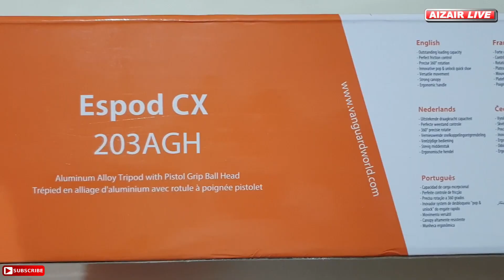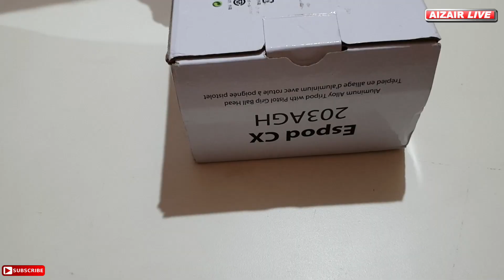Best Tripod - Vanguard Espod CX 203AGH Aluminum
Hi, Welcome to AIZAIR LIVE for Gaming, Streaming and Tech Videos.

- 20mm 3 section lightweight aluminum alloy legs.
-Pistol grip style ball head positions smoothly and easily.
-The GH-20 head features 360 degree rotation, an innovative pop & unlock quick shoe, and bubble level.
-Strong modern canopy and anti-spin central column.
-Anti-shock ring.